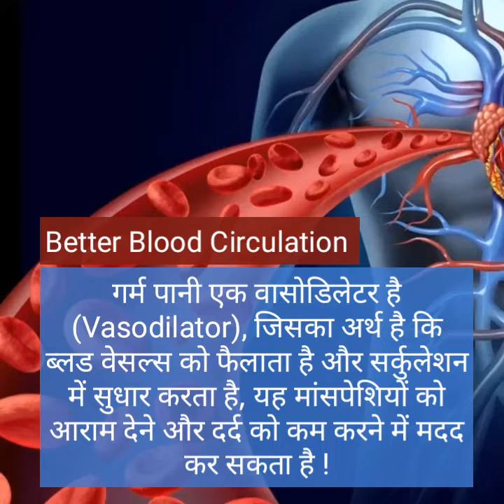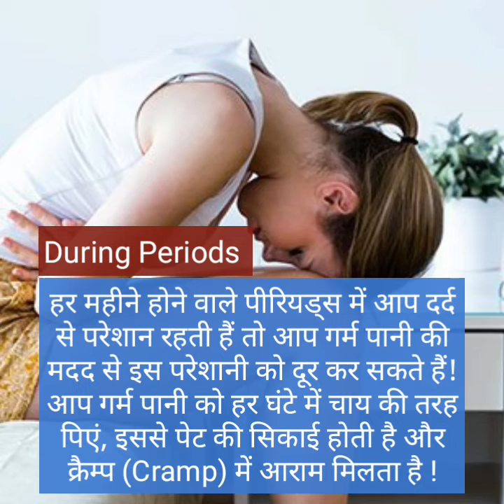गरम पानी पीने के फायदे ! Warm Water Benefits ! Hot Water !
गरम पानी पीने के फायदे
Health Benefits Of Hot Water :- हममें से बहुत से लोग अपने दिन की शुरुआत चाय या कॉफी के साथ करना पसंद करते है, लेकिन दिन की शुरुआत अगर एक गिलास गर्म पानी (Hot Water) के साथ करते हैं तो ये शरीर को कई फायदा पहुंचा सकता है  !
सुबह खाली पेट गर्म पानी का सेवन सेहत के लिए फायदेमंद माना जाता है क्योंकि सुबह उठते ही चाय या कॉफी पीने से कब्ज, पेट दर्द, गैस, मुंहासे जैसी समस्याएं हो सकती है  ! लेकिन वहीं अगर आप सुबह एक गिलास गर्म पानी पीते हैं (Drinking of warm/hot water) तो आपको बहुत मदद मिल सकती है  !
जी हां, रोज सुबह एक गिलास गर्म पानी पीने के कई फायदे है, तो चलिए हम आपको बताते है कुछ ऐसे ही हैरान करने वाले फायदे  :-